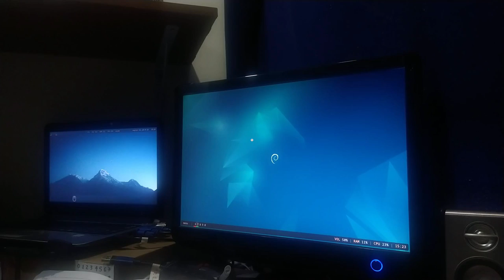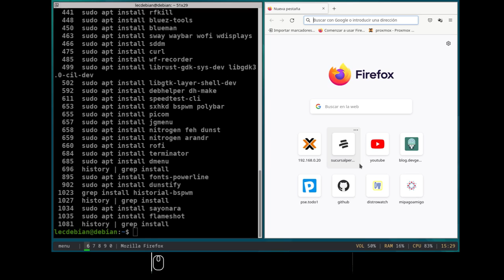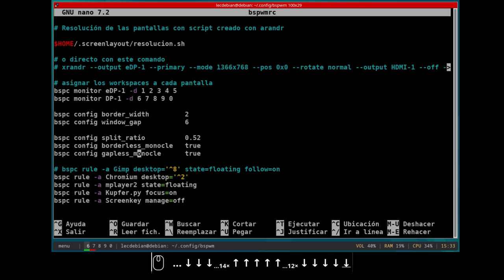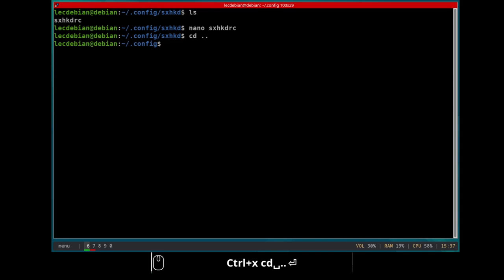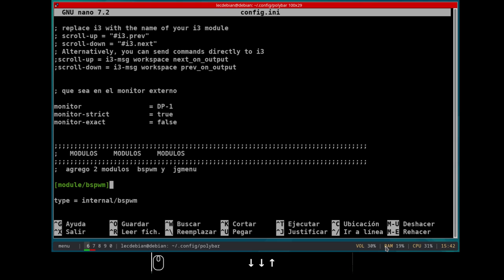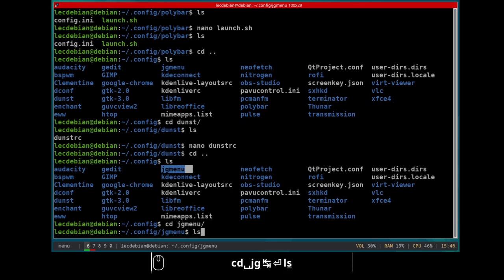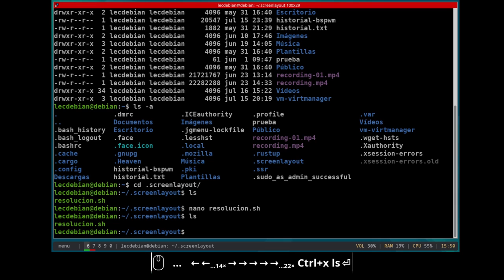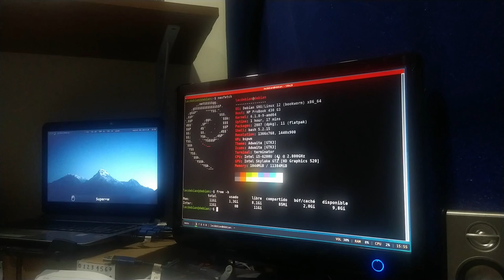Linux Debian 12 Bookworm con BSPWM y Polybar - Archivos de Configuración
Este es la primera configuración del Gestor de Ventanas Tipo Mosaico BSPWM en Debian GNU/Linux 12 Bookworm.
Se muestra en detalle los archivos de configuración y todas la aplicaciones que se utilizan.

PAQUETES INSTALADOS:
Esta configuración utiliza entre otros los siguientes paquetes:
sudo apt install bspwm sxhkd polybar picom jgmenu nitrogen arandr rofi terminator dmenu fonts-powerline

También uso sayonara y flameshot

ARCHIVOS DE CONFIGURACIÓN
Subiré poco a poco los archivos de configuración a pastebin:

1.  Archivo bspwmrc

2.  Archivo sxhkdrc

3.  Archivos de configuración de Polybar
archivo config.ini

4.  rofi - Script de apagado - reinicio
archivo  powermenu-total.sh

Mañano subo los otros archivos.